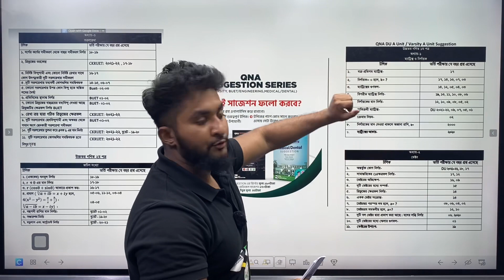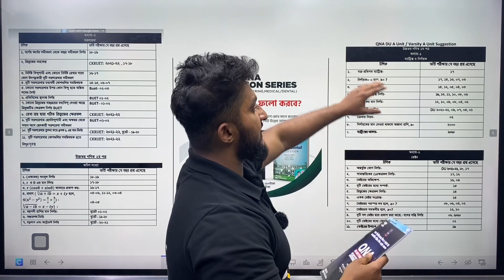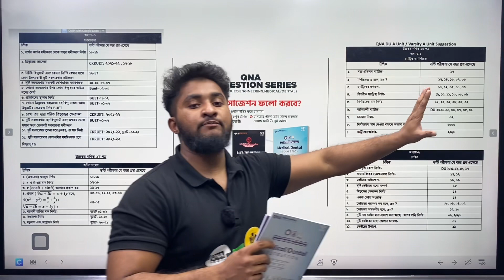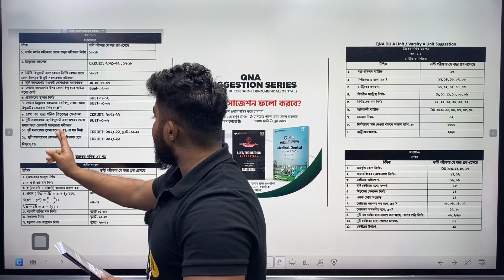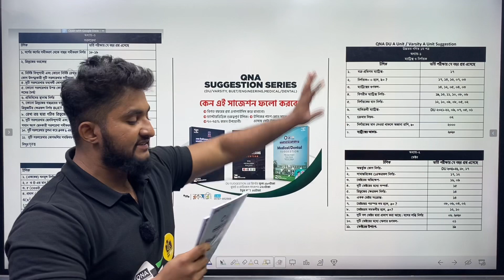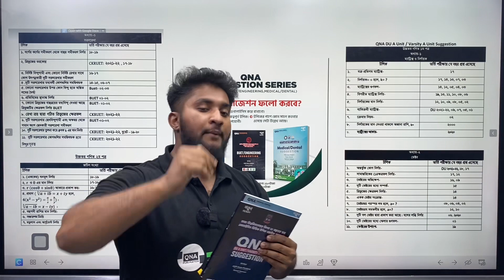আমাদের বইগুলো যেভাবে পড়লে সবচাইতে ইফেক্টিভ হয়!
QNA Admission Suggestions(DU,BUET & MEDICAL)

❓কেন এই সাজেশন ফলো করবে?
✅বিগত ২০ বছরের প্রশ্ন এনালাইসিস করে বানানো
✅চ্যাপ্টারভিত্তিক গুরুত্বপূর্ন টপিক
✅টপিকের পাশে কোন সালে কতবার এসেছে সেটা উল্লেখ আছে
✅৭০-৭৫% কমন উপযোগী

➡️ডেমো পিডিএফ দেখতে ও অর্ডার করতে ভিজিট করো-

বিস্তারিত কমেন্টে ⏬

🔴DU A Unit/Varsity A Unit Suggestion BOOK (প্রিন্টেড কপি)-

🔴BUET/Engineering Suggestion  BOOK (প্রিন্টেড কপি)-

⭕এখন কিন্তু Cash On Delivery র সুবিধা ও রয়েছে।অর্থাৎ বই হাতে পেয়ে ভালো করে দেখে নিয়েই পেমেন্ট করার সুযোগ পাচ্ছো🤗

⭕অথবা কল করতে পারো আমাদের হট লাইনে-